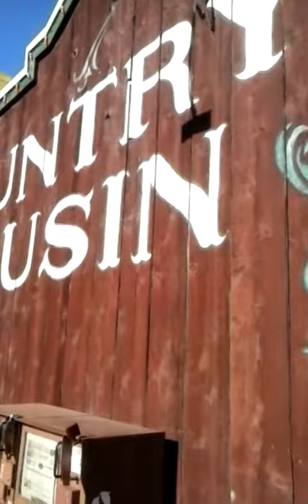Craker berreil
Frst stop befor WW